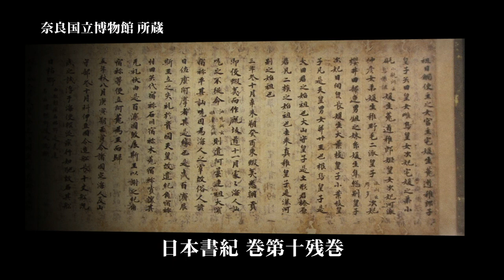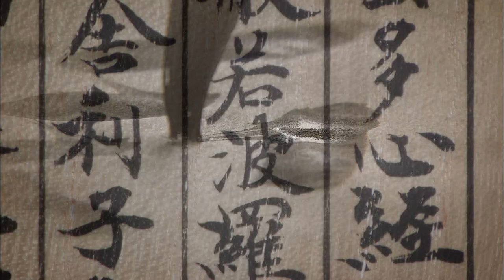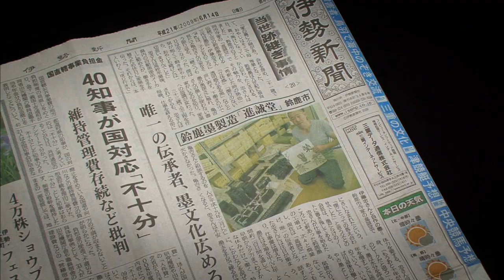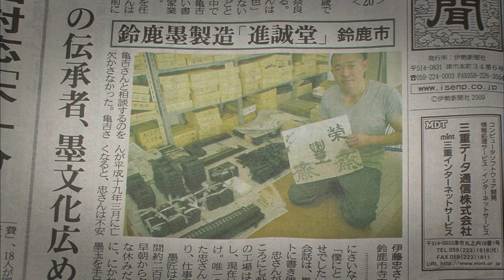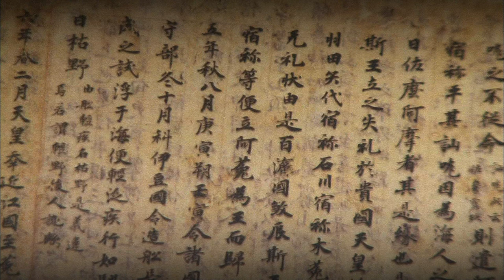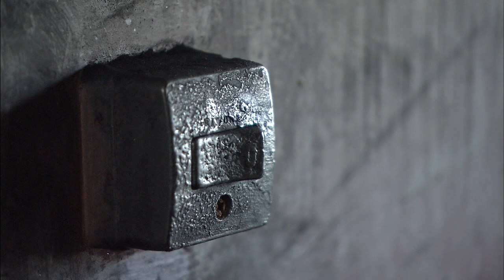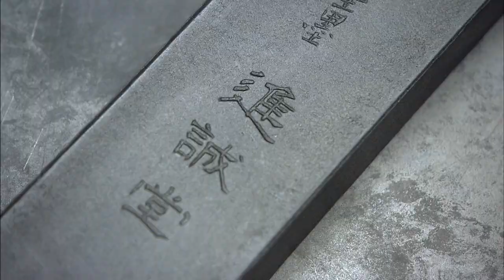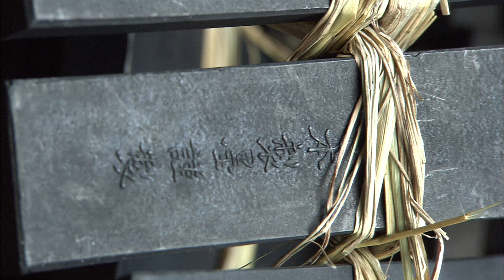#021 墨匠 伊藤 晴信 | 明日への扉 by アットホーム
今回のエピソードはこちらからご覧ください。